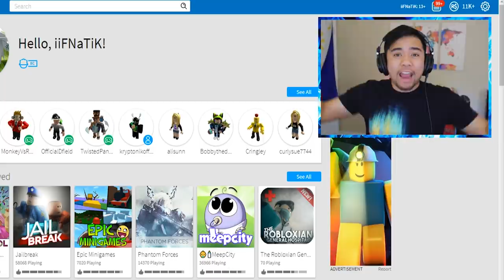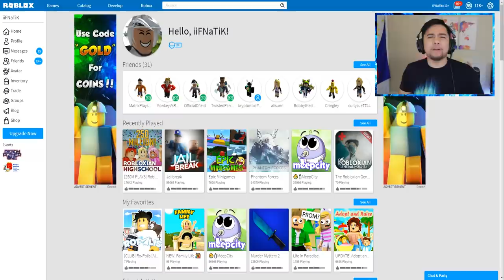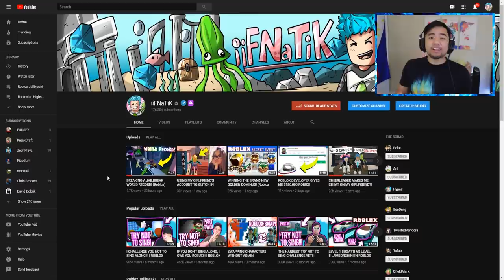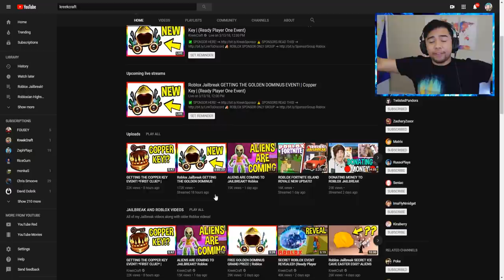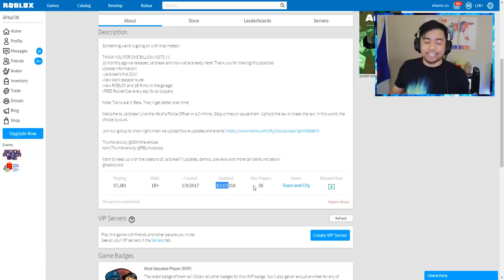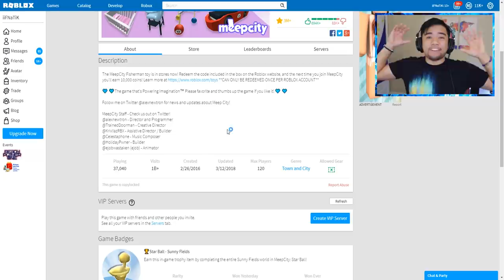COPPER KEY HAS BEEN FOUND! *NEW CLUE* (Roblox Ready Player One EVENT!)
In today's video, we discuss the NEW CLUE for the Roblox Ready Player One Event!

 KEY!💎

Title: COPPER KEY HAS BEEN FOUND! *NEW CLUE* (Roblox Ready Player One EVENT!)

Outro ➥ Martin Garrix & Troye Sivan - There For You (Madison Mars Remix)